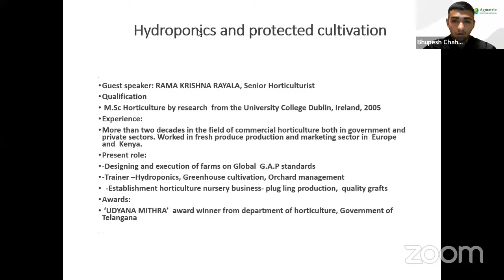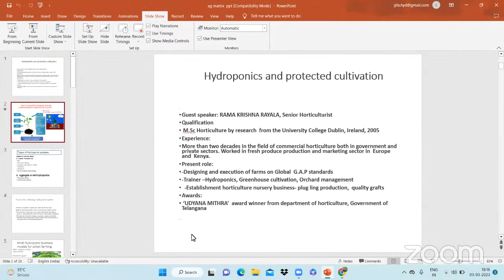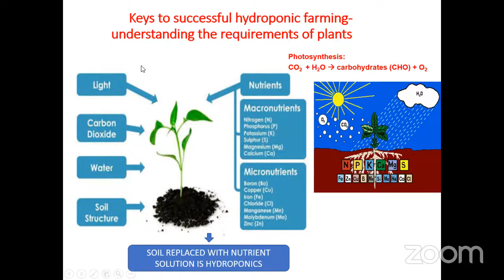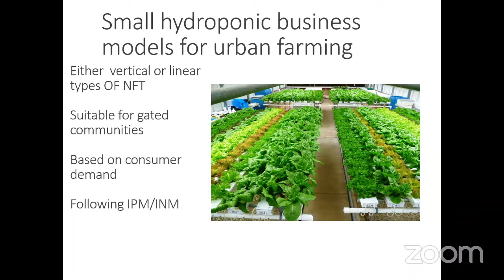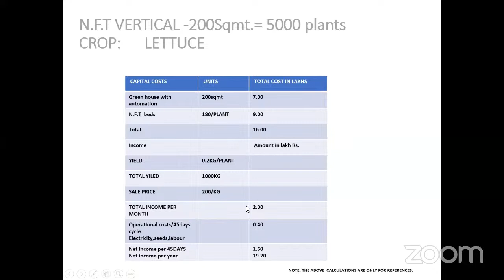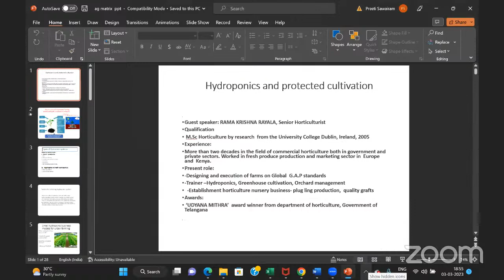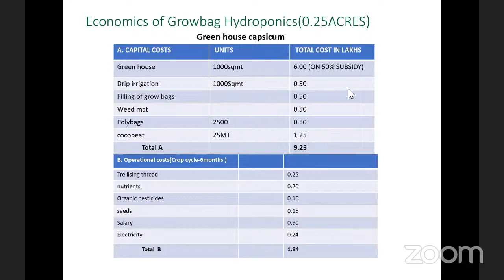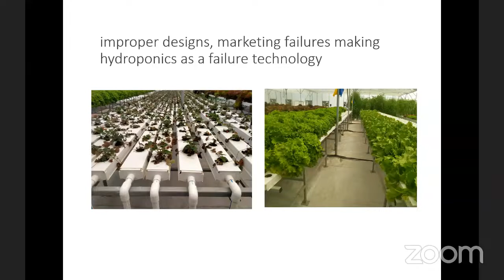Agri Technological Advances Learning (ATAL) Program Day-14 | Hydroponics & Protected Cultivation